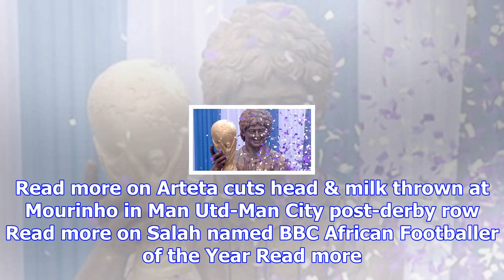Big hair, big trophy - maradona unveils statue of self in india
Read more on Arteta cuts head & milk thrown at Mourinho in Man Utd-Man City post-derby row Read more...